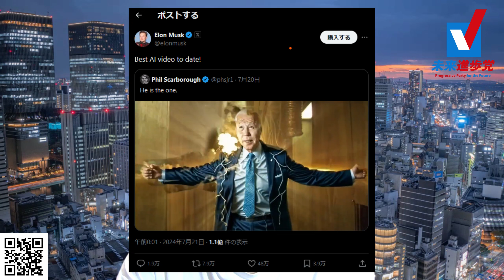【バイデン撤退の民主党は絶体絶命!?】イーロンマスクとトランプ蜜月のヤバさ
今回の動画ではアメリカ大統領選のゆくえを占います。バイデン氏の大統領選撤退表明前に動画を撮影しましたが、バイデン撤退後の民主党について解説をしています。
トランプ支持を表明したイーロンマスクが選挙戦に与える影響についてもお話しします。

【未来進歩党】

日本の政治をSWITCH！

　政治は政治家や政党の利益のためにあるのではなく、国民の生活のためにあります。腐敗した構造を政治家が本気で変えようとしないならば、それを変えられるのは私たち国民の一票でしかありません。私たちは、国民の声の受け皿となるような非自民勢力の連合体を目指し、「未来進歩党」を結成しました。

【明るい日本をつくる、未来進歩党の重点政策】
1. 日本型大統領制の導入など五大統治機構改革を行うことにより、行政の効率化と透明化を実現します
2. 脱原発のグリーン・ニューディールで、格差・地球温暖化・コロナを解決します
3. 分権国家・分散的経済実現により、東京も各地域も発展させます
4. さまざまな背景を持つ人々が暮らしやすい社会を実現し、人口減少問題の解決を目指します
5. 立憲主義的な憲法改正を通じて、国内外に対する安全保障をより強化します